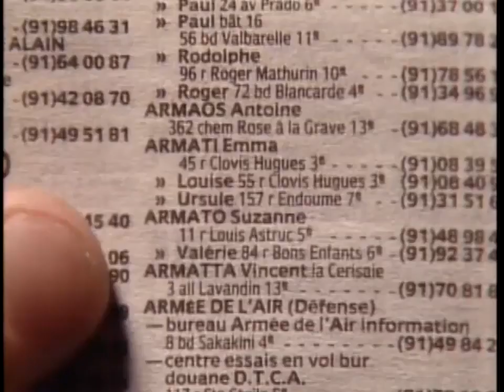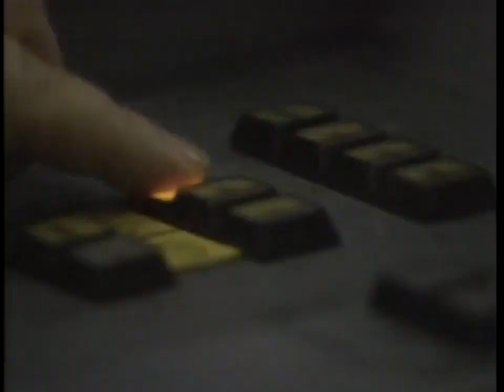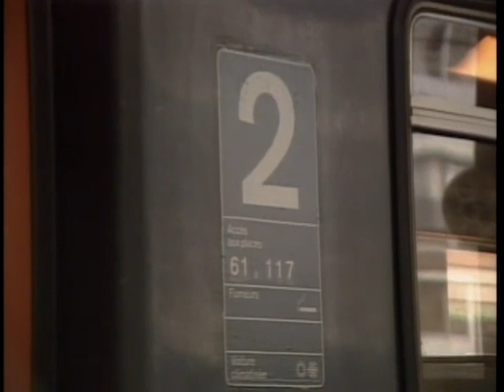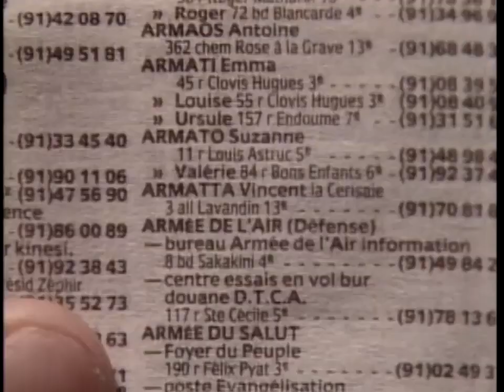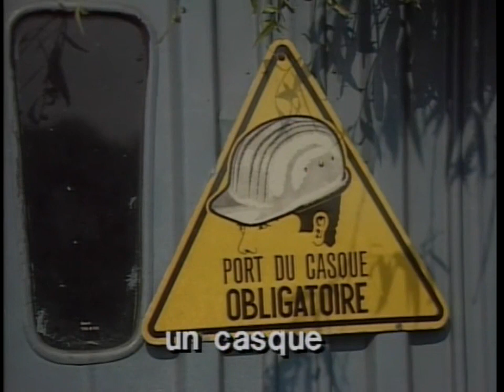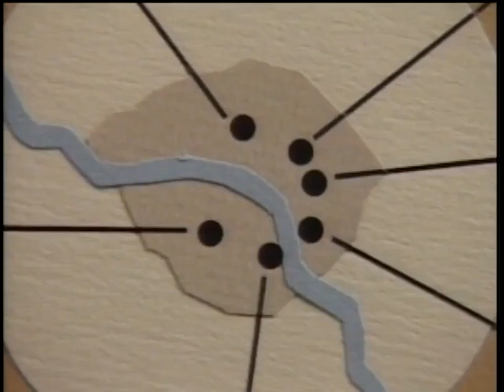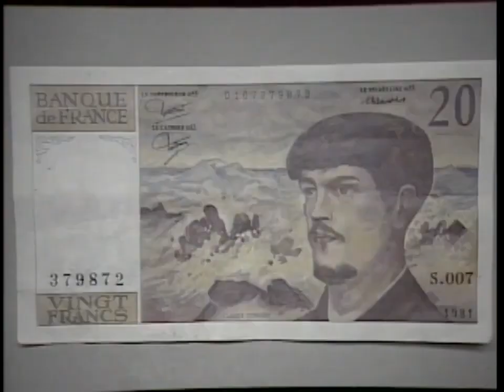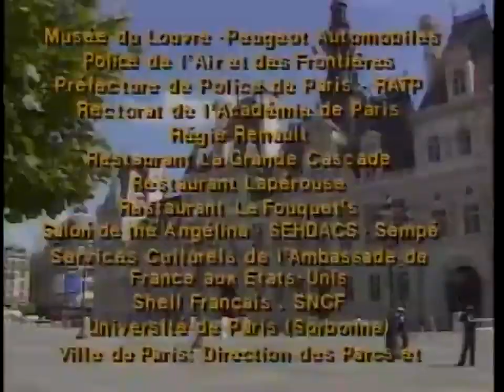French in Action Leçon 27 HD 720p Before The Trip Subtitles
High Quality HD Video of Legendary French in Action.  No other language course comes close. Full episodes.  Subtitles follow for video part.
Episode 27
1.
A neuf heures une, lundi matin, le téléphone sonne chez les Belleau. Mireille, qui, par hasard, se
trouve près du téléphone, décroche.
MIREILLE: Allô!
LA VOIX: Allô ... L’Armée du Salut?
MIREILLE: Ah, non, Madame, ce n'est pas l'Armée du Salut; vous vous êtes trompée de numéro. C'est-la caserne des pompiers, ici. Vous avez un faux numéro.
LA VOIX: Ah? Je me suis trompée de numéro?
MIREILLE:Oui, vous vous êtes trompée de numéro, Madame.
LA VOIX: Ah, excusez-moi, Mademoiselle, excusez-moi.
MIREILLE: Il n'y a pas de mal, Madame, ce n'est pas grave. Vous voulez l'Armée du Salut?
LA VOIX: Oui, l'Armée du Salut.
MIREILLE: Attendez, je vais verifier le numéro. Ne quittez pas. Allô! Madame, c'est le 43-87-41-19.
LA VOIX: Ah, vous êtes bien aimable, Mademoiselle. Je vous remercie beacoup, Mademoiselle.
MIREILLE: De rien, de rien, il n'y a pas de quoi, je vous en prie, c'est la moindre des choses. Au revoir, Madame.
2.
Mireille raccroche. A neuf heures trois, le téléphone sonne de nouveau. Mireille décroche aussitôt.
MIREILLE: Allô, ici l'Armée du Salut, le Marjor Barbara à l'appareil!
ROBERT: Allô ... est-ce que je pourrais parler à Mademoiselle Mireille Belleau, s'il vous plaît?
MIREILLE: (riant): Ah, c'est vous, Robert! Comment allez vous?
ROBERT: Ça va, merci. Vous aussi? Je ... je vous téléphone parce que ... l'autre soir, le vendredi, vous m'avez dit de vous téléphoner ce matin. Je ... je voulais vous demander quand je pourrais vous revoir ... enfin ... si vous vouliez ...
MIREILLE: C'est gentil, mais pas aujourd'hui, Aujourd'hui, je dois aller à Chartres.
ROBERT: Mais je croyai que vous étiez allée à Chartres l'autre jour, jeudi.
MIREILLE: Non, jeudi je n'ai pas pu y aller, mais aujourd'hui, je dois absolument y aller.
3.
ROBERT: Moi aussi, je devrais aller à Chartres. La cathédrale! Est-ce que je ne pourrais pas y aller avec vous?
MIREILLE: Oh, si vous y tenez... Mais vous savez, moi, je ne vais pas à Chartres pour voir la cathédrale. J'y vais pour aller au musée et pour parler au conservateur.
ROBERT: Ce n'est pas un problème: je pourrais visiter la cathédrale pendent que vous verriez ce monsieur!
MIREILLE: D'abord, le conservateur n'est pas un monsieur, c'est une dame. Et je trouve que vous arrangez bien facilement les choses!
ROBERT: Oh, vous savez, s'il n'y avait que des difficultés comme ça, la vie serait facile!. Et comment comptez-vous aller à Chartres? En auto? Par la route?
MIREILLE: Non, je n'ai pas de voiture.
ROBERT: Je pourrais en louer une, si vous vouliez!
MIREILLE: Non, c'est trop cher ... et puis, avec une voiture de location, j'aurais trop peur de tomber en panne.
ROBERT: Si vous ne voulez pas louer de voiture, prenons l'autocar; ça ne doit pas être très cher.
MIREILLE: Non, l'autocar, ce n'est pas cher, mais ce n'est pas commode; ça ne va pas vite.
4.
ROBERT: Alors, allons-y en avion! Ça, au moins, c'est rapide!
MIREILLE: Mais non, voyons! On ne peut pas aller à Chartres en avion; c'est tout près! Chartres est trop près de Paris!
ROBERT: Et bien alors, si c'est tout près, allons-y à pied! J'aime bien marcher ...
MIREILLE: Tout de même ... ce n'est pas loin, mais ce n'est pas si près que ça!
ROBERT: Eh bien alors, allons y à bicyclette, ou à cheval!
MIREILLE: Ah, à cheval, ce serait bien ... mais je n'ai pas le temps.
ROBERT: Alors, si vous êtes pressée, allons-y à motocyclette! Vrrraoum! J'adore la moto. Pas vous?
MIREILLE: Ouh, je ne sais pas! C'est un peu dangereux! Et puis de toute façon, je n'ai pas de casque; et le casque est obligatoire, à moto.
ROBERT: Alors, je suppose qu'on ne peut pas y aller en bateau ... Alors, qu'est-ce qu'il reste? L’hélicoptère? L’aéroglisseur?
MIREILLE: Il y a bien un service d'aéroglisseur entre Boulogne et Douvres, mais pas entre Paris et Chartres. Et il n'y a pas de service d'hélicoptères non plus. Il y a bien les hélicoptères de la gendarmerie, mais ils ne prennent pas de passagers ... sauf pour les transporter à l'hôpital ...
5.
ROBERT: Alors, vous allez y aller en train?
MIREILLE: Oui, bien sûr! Vous avez deviné! Le train, vous savez, c'est encore ce qu'il a de mieux!
ROBERT: Chic! Je vais pouvoir prendre le TGV!
MIREILLE: Mais non, voyons! Il n'y a pas de TGV entre Paris et Chartres! Le TGV va trop vite, c'est trop près. Avex le TGV, on serait arrivé avant d'être parti!
ROBERT: TGV ou pas TGV, si vous vouliez bien, j'irais volontiers avec vous...
MIREILLE: Bon, eh bien, entendu! Rendez-vous à 11 heures à la gare Montparnasse, côté banlieue.
ROBERT: Comment est-ce qu'on va à la gare Montparnasse?
MIREILLE: C'est facile, vous n'avez qu'a prendre le métro.
ROBERT: Vous croyez?
MIREILLE: Oui, bien sûr! Pourquoi pas?
ROBERT: L’autre jour, j'ai voulu prendre le métro, et je me suis complètement perdu.
MIREILLE: Sans blague? Ce n'est pas possible! On ne peut pas se perdre dans le métro!
ROBERT: Moi, si!